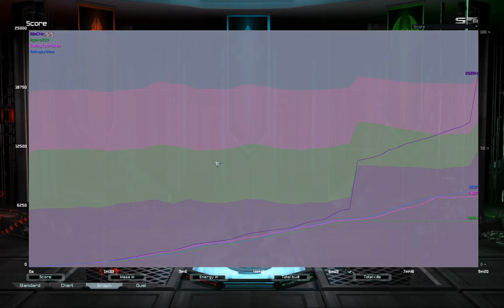Winter Duel fail w/ Figaro | Supreme Commander Forged Alliance Forever